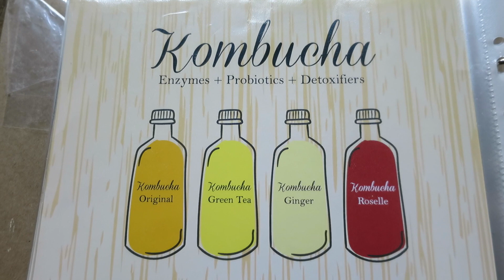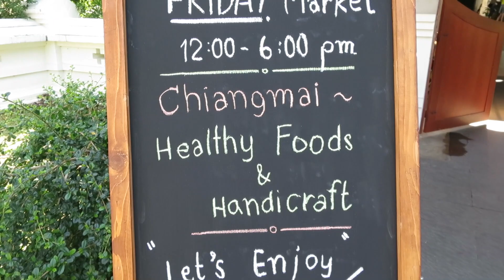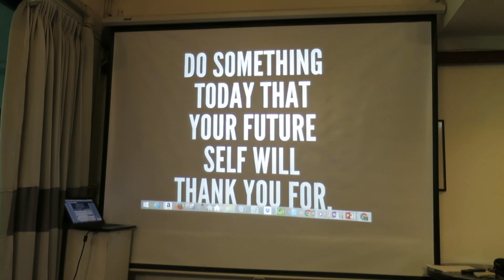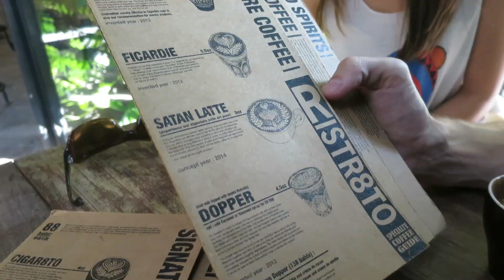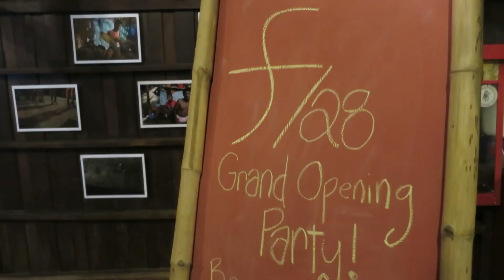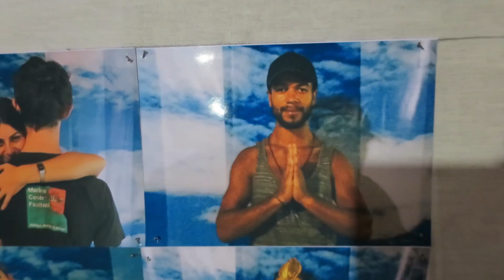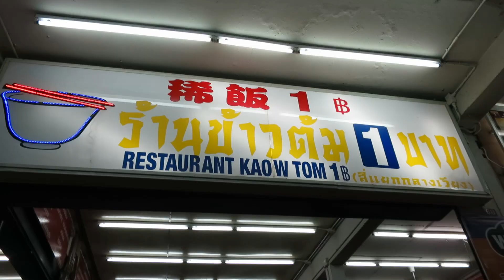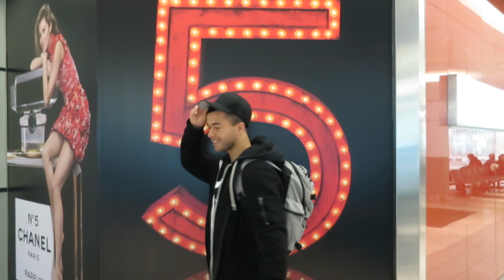Abandoned Jail in Thailand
Today I explore lots of Chiang Mai and even came across an abandoned jail! Had a chance to try some Thai desserts, attend a Self Discovery meetup and check out the Chiang Mai Month of Photography. Feeling accomplished!